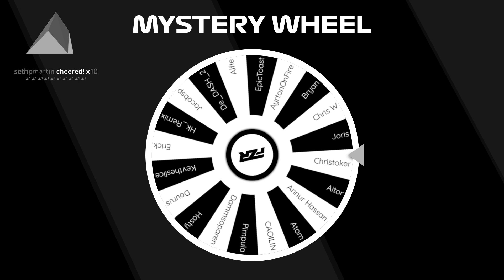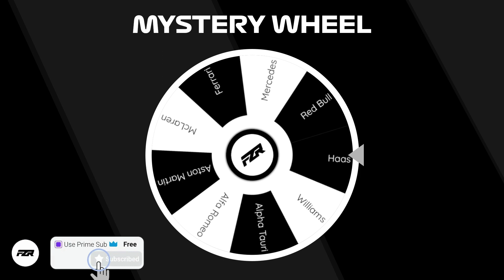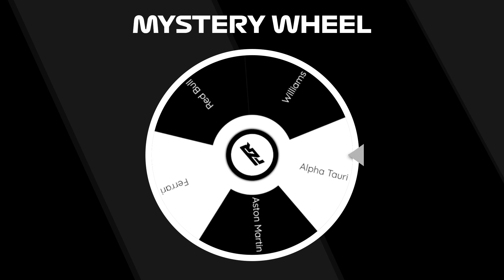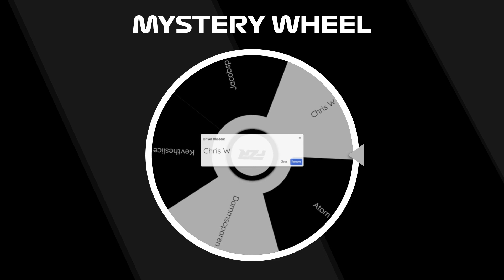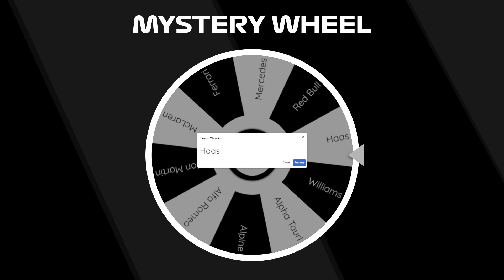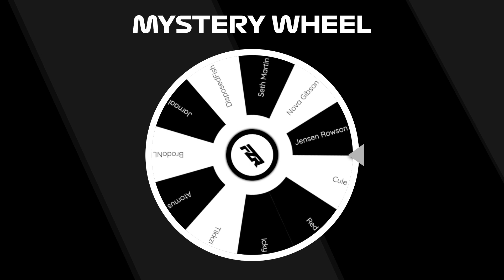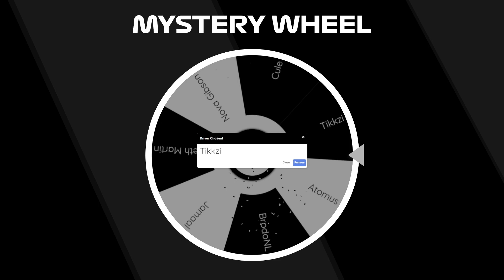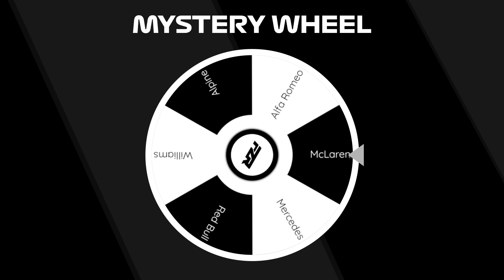MYSTERY WHEEL | FZR TEAM DECIDER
Sign-Up Here: 📝

Streams: (Live on Twitch)
• Wednesday - Tier One (7PM BST)
• Friday - Tier Two (7PM BST)

Socials: 📱